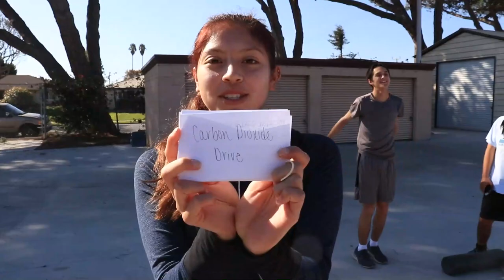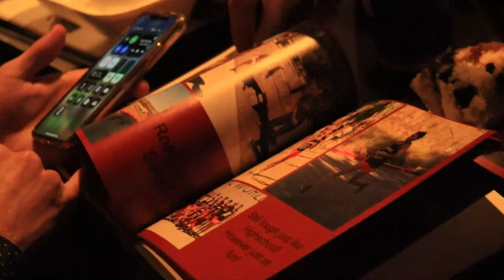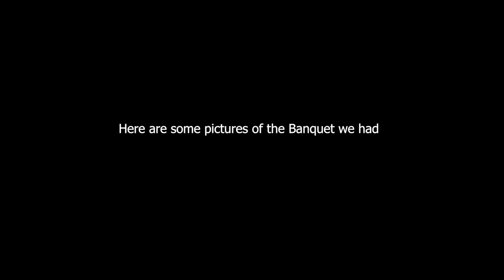Day 2 + Cross Country Banquet| Runners Valley| Hartnell College 1/26/22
Hey guys this is day 2 of Runners Valley/Hartnell College. Today was our banquet so I filmed the morning on the way to school till the end of my day. We had a good time and joked around a lot and overall had a memorable day.

The next few videos will be up soon and I will soon be evened up then Ii will begin the podcast episodes as I have to catch up with videos and manage my school/athletic life as well so those will soon to come I promise just hang in a bit!

CHECK OUT ALL SOCIAL MEDIA PLATFORMS!

More content will definitely come as I'm getting the hang of everything!